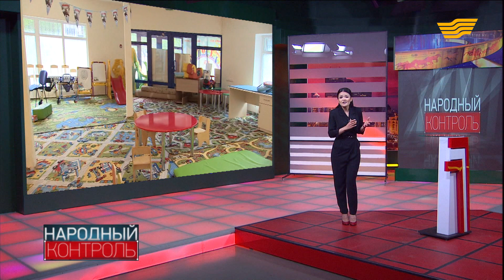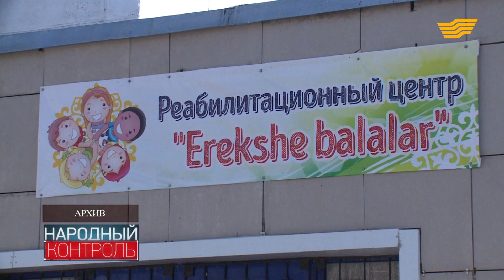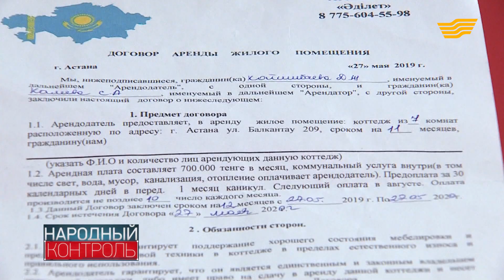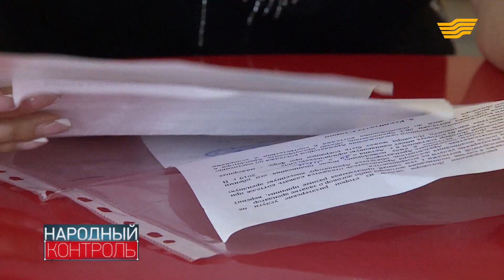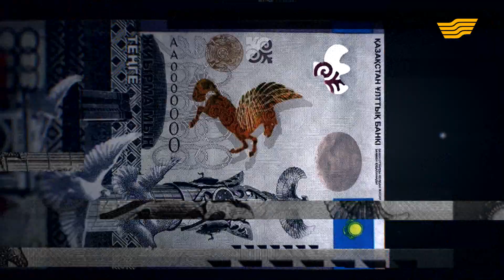Как аферисты оставили особенных детей без крыши над головой. «Народный контроль»